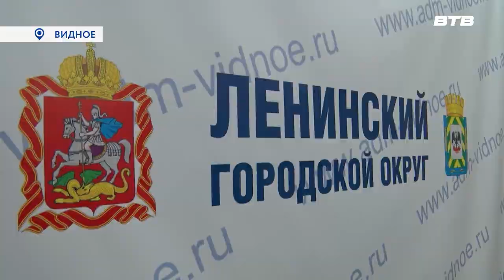НОВАЯ ЖИЗНЬ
В этом году более 300 детей-сирот Подмосковья уже обеспечены жильем. Свою лепту в это благое дело вносит и администрация Ленинского городского округа. Очередных обладателей собственных квартир с новосельем поздравил глава муниципалитета Алексей Спасский.